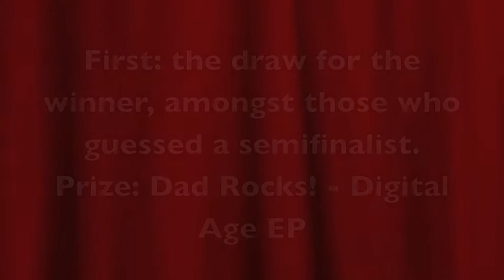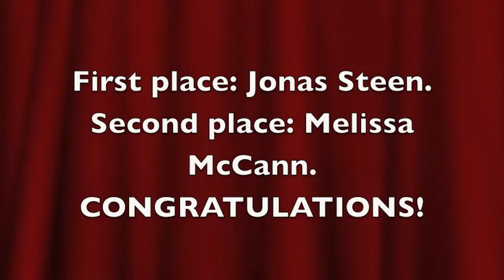Kanel Records World Cup Competition draw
We give a Dad Rocks! 'Digital Age' EP to the winner, and a Glow Kit CD-r for the second place.

Copyright: Kanel Records 2010.